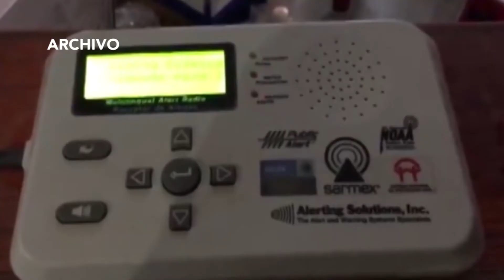FT SUSPENDEN SIMULACRO 19S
Por Covid-19 cancelan en Oaxaca simulacro del 19 de septiembre